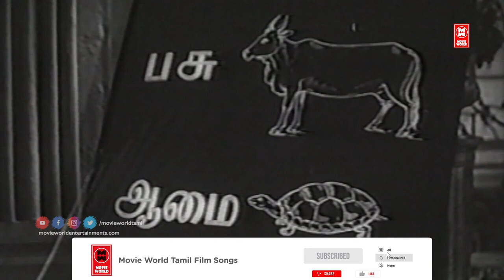Aavanaa Doona Aadu Video Song | Thirumbi Paar Tamil Movie Songs | Old Is Gold | G. Ramanathan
Song : Aavanaa Doona Aadu

Movie : Thirumbi Paar

|| ANTI-PIRACY WARNING ||

*COPYRIGHT PROTECTED*